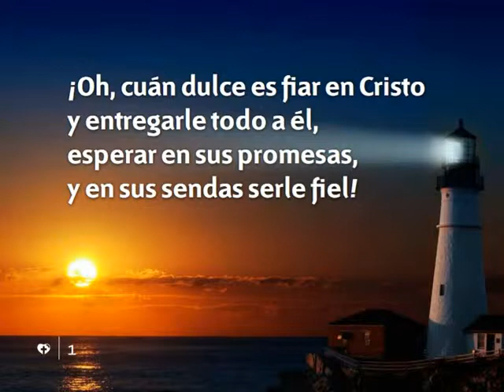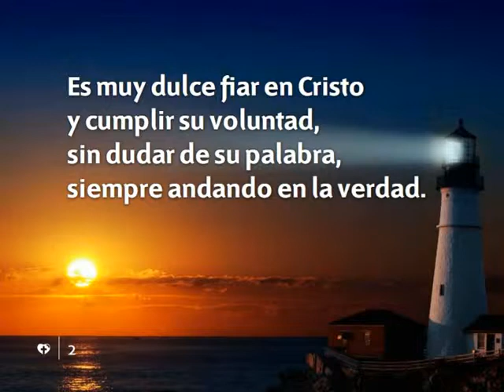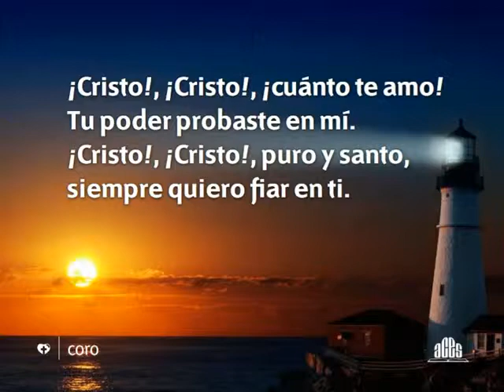395 Oh cuan dulce es fiar en cristo-Himnario nuevo Adventista.avi